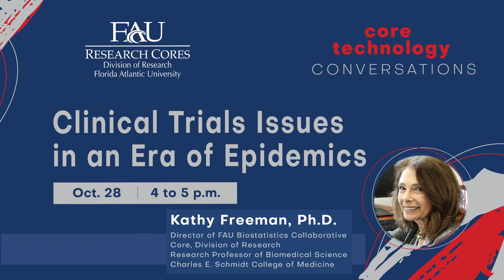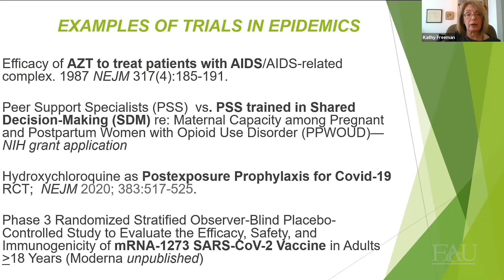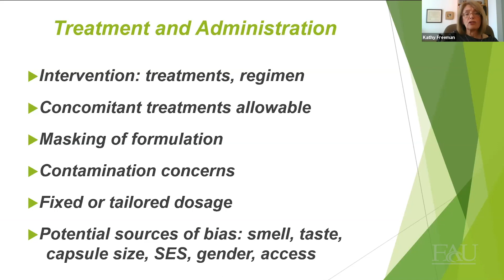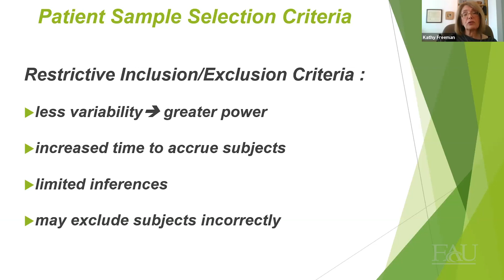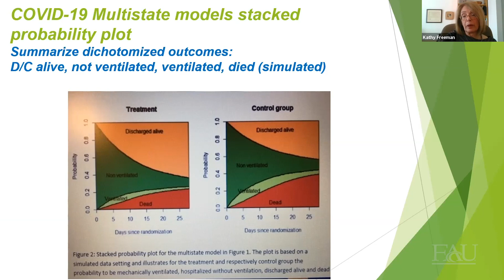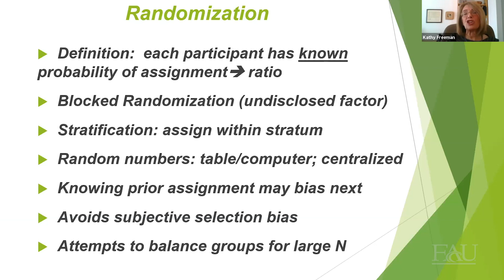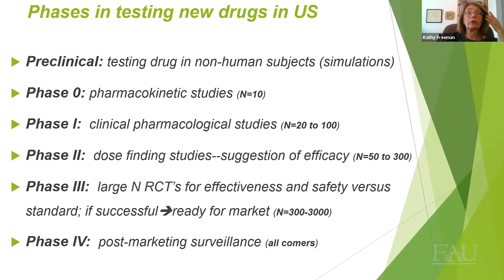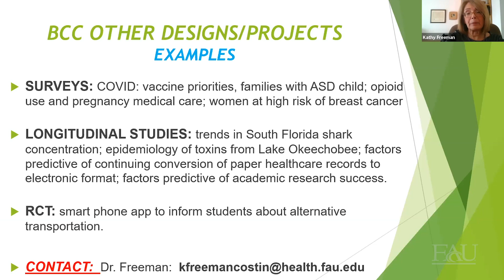Kathy Freeman Research Core Presentation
Kathy Freeman Ph.D. discusses clinical trial issues
in an era of epidemics